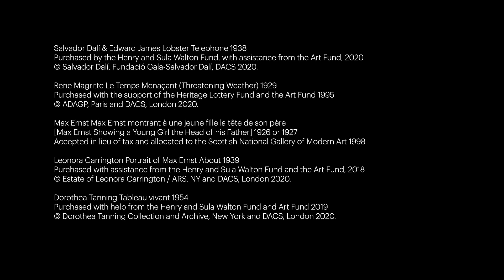Tour of Dada and Surrealism at the Scottish National Gallery of Modern Art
Patrick Elliott, Curator at the National Galleries of Scotland, introduces our display Beyond Realism: Dada and Surrealism at the Scottish National Gallery of Modern Art. This tour gives you an insight into some of the Dada and Surrealist collection highlights. Artworks introduced by Patrick include those by Man Ray, Joan Miró Salvador Dalí, René Magritte and Leonora Carrington.

The National Galleries of Scotland's holdings of Dada and Surrealism were transformed in 1995, with the acquisition of part of the celebrated collection formed by the Surrealist artist Roland Penrose; a few months later came the bequest of Gabrielle Keiller's magnificent collection of Dada and Surrealist art and her library of rare books and archival material. The addition of the Penrose and Keiller holdings made the Gallery's collection of Surrealism into one of the best in the world. We have recently made several major acquisitions of works by Leonora Carrington, Salvador Dalí, René Magritte and Toyen, thanks to support from the Henry and Sula Walton Fund, the Art Fund and the Estate of Drue Heinz.

Beyond Realism brings together some of the finest examples of Dada and Surrealist art from the National Galleries of Scotland's collection, featuring works by artists such as Leonora Carrington, Salvador Dalí and René Magritte. This expanded display provides an opportunity to view our world-famous collection in greater depth.

With over forty works by seventeen artists, Beyond Realism explores the two principal forms of Surrealist work. The first form is unpremeditated art that relies upon chance effects such as random mark-making and scraping – the type of work practiced by artists like Joan Miró (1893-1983). The second form is the creation of apparently irrational images that occurred to the mind, particularly in dreams, in a realistic style. This route was favoured by artists like Paul Delvaux (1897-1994) while other artists like Max Ernst (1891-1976) combined both approaches in their work.